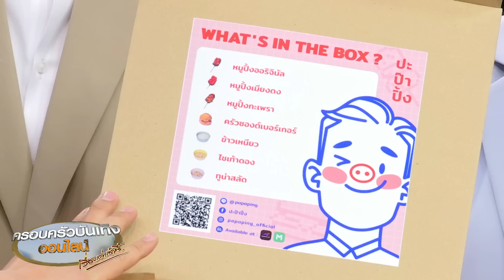ผู้จัด ผู้กำกับ และ ‘ตู่ ภพธร’ จากละคร “ใต้เงาตะวัน” พูดคุยหลังละครออกอากาศตอนแรก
ผู้จัดคนเก่ง ‘นก จริยา แอนโฟเน’ แห่งค่าย เมกเกอร์ เจ กรุ๊ป จำกัด นำทัพจากละครเรื่อง “ใต้เงาตะวัน” ละครแนวโรแมนติกดรามา โดยมี ‘โอ๊ต วรวุฒิ นิยมทรัพย์’ ผู้กำกับ พร้อมทั้งนักร้องเสียงดี ‘ตู่ ภพธร สุนทรญาณกิจ’ มาร่วมพูดคุยหลังละคร “ใต้เงาตะวัน” ออกอากาศตอนแรก และขอบคุณกับกระแสตอบรับที่ดีจากแฟนๆ

ติดตามละคร “ใต้เงาตะวัน” ได้ทุกวันพุธ-พฤหัสบดี เวลา 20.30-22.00 น. ทางช่อง 3 กด 33